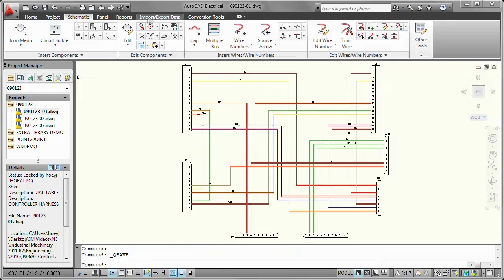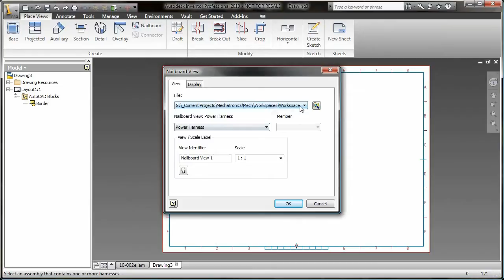Autodesk Inventor vs. Dassault 3D CAD: Mechatronics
Research shows that 92 percent of manufacturers now incorporate electronic elements into their products.  This has brought about a systems-level approach to electrical and mechanical design of products that Autodesk is uniquely positioned to provide.  Autodesk helps your customers go beyond 3D to Digital Prototyping, with tools such as Autodesk® Inventor® and AutoCAD® Electrical that foster multi-disciplinary design and engineering of control systems, electrical systems, and mechanical systems for a true concurrent engineering process.